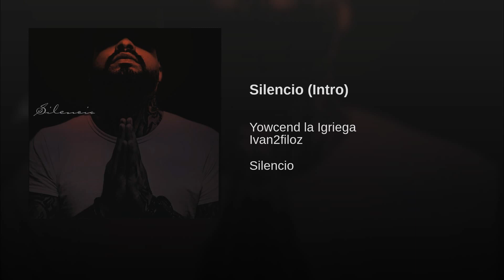Album Silencio - Intro ft Ivan 2 Filoz ESTRENO!! ( Urbana Cristiana 2018)